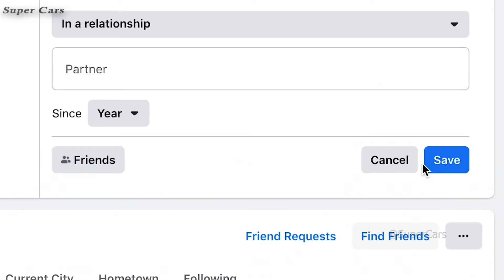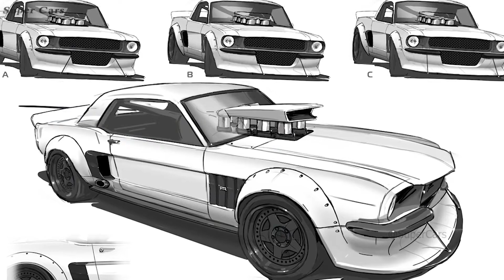The Hoonicorn's Last Ride Ken Block's Final Drive in the 1400hp AWD Mustang Hoonicorn V2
New SUPER CARS Videos:
Every THURSDAY and SATERDAY at 09:00 AM New York (GMT-5) Time zone

MORE ABOUT CAR BAM:
Want to watch a bit of Top Gear on the internet? Welcome to the most comprehensive collection of Super Cars Video clips you'll find on YouTube. Whether you're searching for a caravan challenge, Ken Block in the Hoonicorn, cars versus fighter jets, Stig power laps or the latest Chris Harris Drives, you can find all the iconic films here.